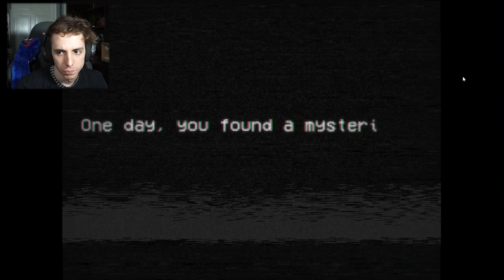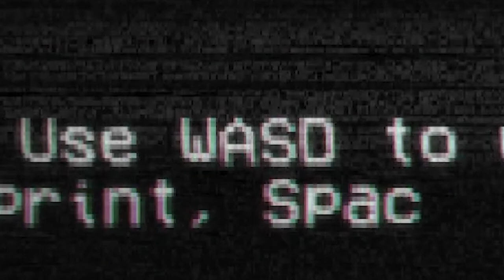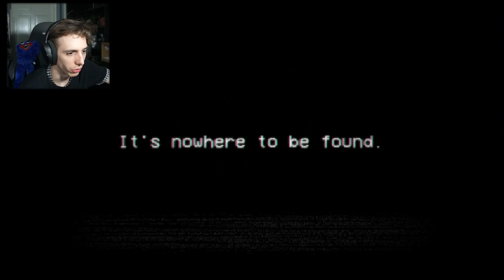THE STRANGEST ANALOG HORROR GAME IVE PLAYED! | Bobos Quest | The Forgotten Tapes: Analog Nightmares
In this video I play a game called Bobos Quest. The game is part of the collection inside The Forgotten Tapes: Analog Nightmares. The games description reads: A collection of horror stories, realized by 9 developers. Each with its own unique take on Analog Horror! Experience these spooky tales through the interactive hub world & choose what to play at your own pace. Just don't die of fright!